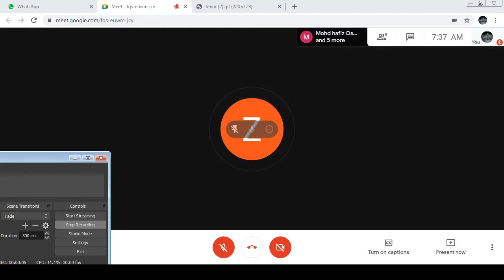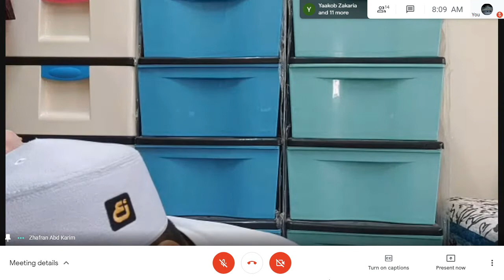Siri 15 : Mukhtasar Jiddan, Fathul Majid, Matan Maqsud(Pengenalan Sorof)@Ustaz Zhafran Abdul Karim